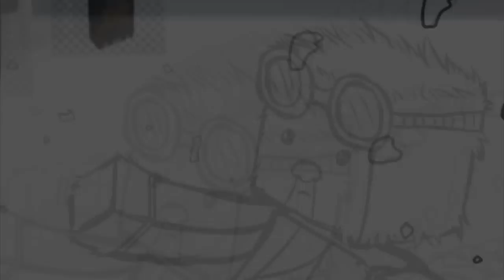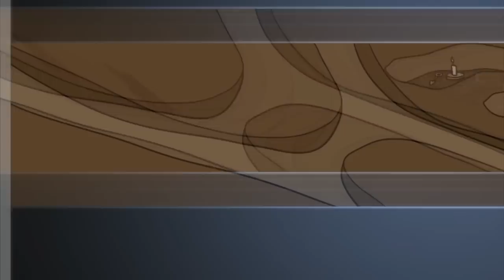Speedart - BadgerPig banner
Hai Guys ;) I'm SharkyCraft :3 if you enjoyed this video, please leave a rating and a comment saying what you think of the video.

- Friends (if it's empty it's because it's a solo com, or speedart)

Wanna Buy My Art?
It has all the prices and things on it ;)

---Things I Use To Create My Videos

-- Drawing --
- Trust Slimline Widescreen drawing tablet.
- Easy Paint Tool Sai.
- Camtasia recording.
- Sony Vegas for edit.

-- Gaming --
- My Laptop ;-;
- Fraps
- Audacity (to record my voice with)